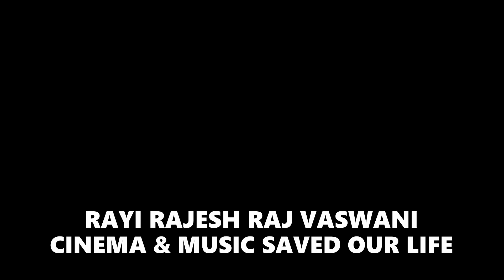TRANSFORMERS : ONE - OFFICIAL TRAILER (HD) IN ENGLISH VERY SOON EXCLUSIVELY IN THEATERS EVERYWHERE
80's FOREVER & EVER LA PERA STORES SOMOS LO QUE SOMOS LA PERA PRESENTS CINEMA & MUSIC SAVED OUR LIFE RAYIRAJESHRAJVASWANI'